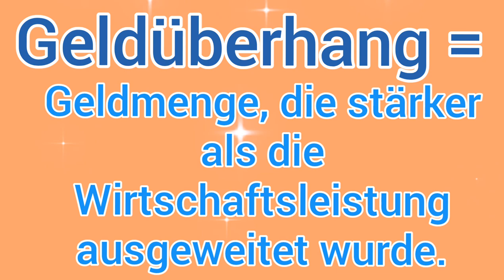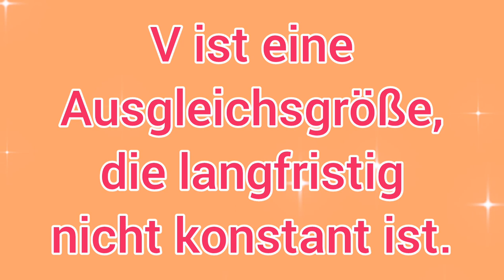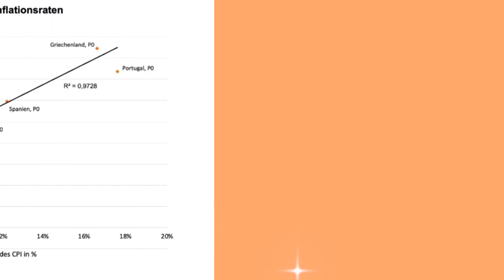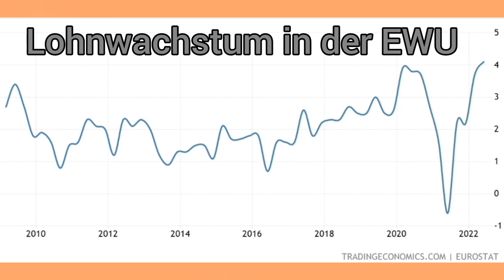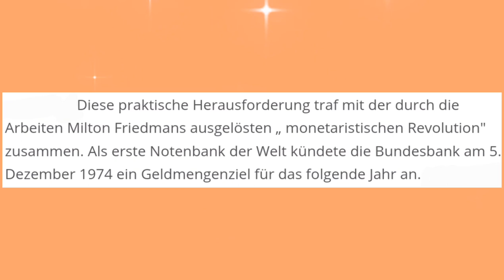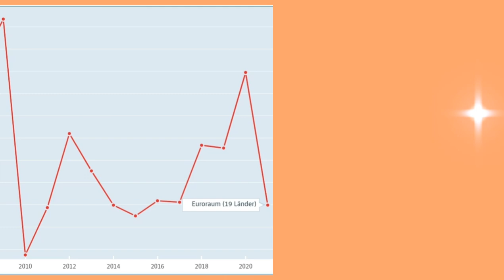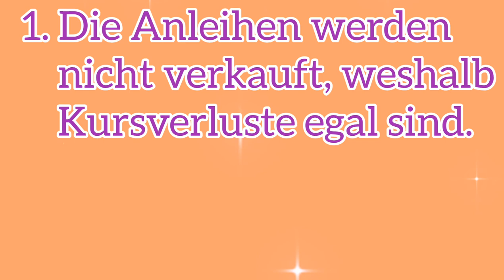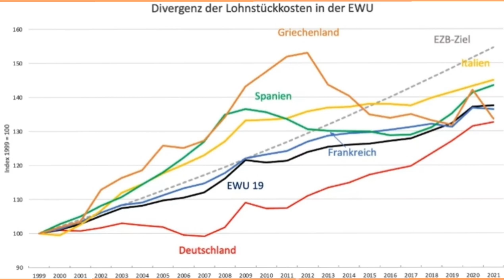Monetarismus auf Speed - Thomas Mayer bei Mission Money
Der Ökonom Thomas Mayer führt bei Mission Money eine Argumentation vollständig im Sinne des Monetarismus. Warum er in der ökonomischen Herleitung komplett falsch liegt, aber seine Schlussfolgerungen zum Zerbrechen des Euro und zum vereinten Europa trotzdem richtig sind, soll hier erklärt werden.

Kapitel

0:00 Thomas Mayer zu Gast bei Mission Money

0:26 I. Droht uns eine Hyperinflation?

13:20 II. Was sollte man gegen die Inflation tun?

20:47 III. Die EZB ist Pleite!

Mayer suggeriert bei Mission Money einen Zusammenhang zwischen Inflation und Geldmenge M0, der in der Realität existiert. Tatsächlich folgt die Inflation den Lohnstückkosten und nicht wie von der Quantitätstheorie und dem Monetarismus behauptet einer der Geldmengen. MMT mit Jan und ich hatten das in einem eigenen Video zur Rolle der Quantitätstheorie zur Erklärung von Inflation schon belegt.

Das Video hier zeigt: Monetarismus auf Speed – Thomas Mayer bei Mission Money

Quellen

Artikel 123 im Vertrag von Maastricht über die Arbeitsweise der Europäischen Union